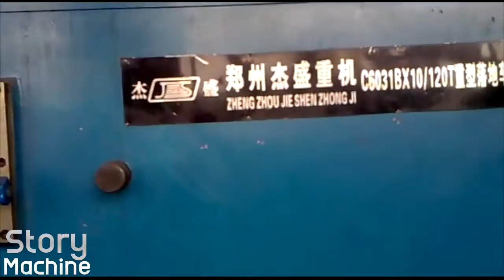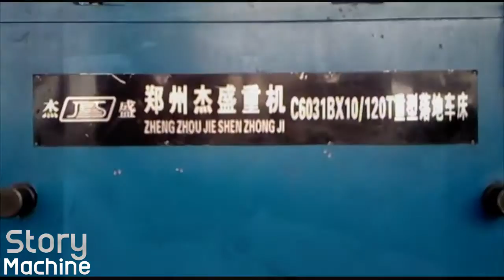The Biggest !!! Heavy Duty Face Lathe Machine to Process Rotor Shaft 120T